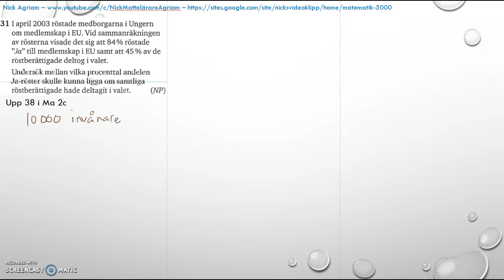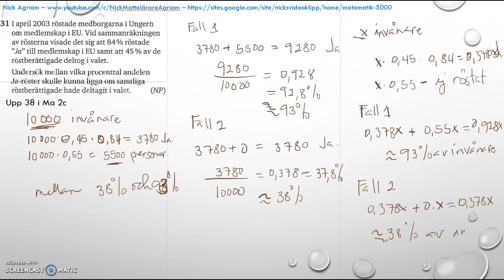Matematik 5000 2bc VUX - Kapitel 4 - Statistik - Blandade övningar 1-4 - 31